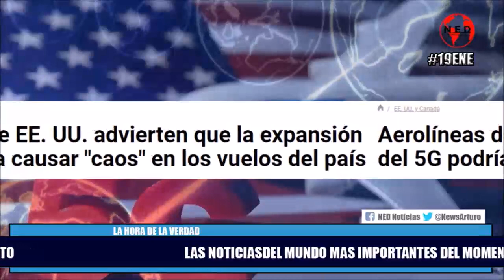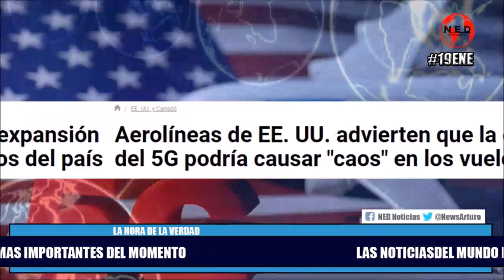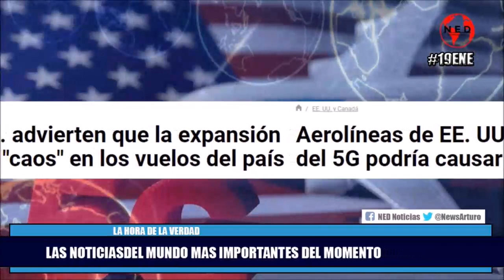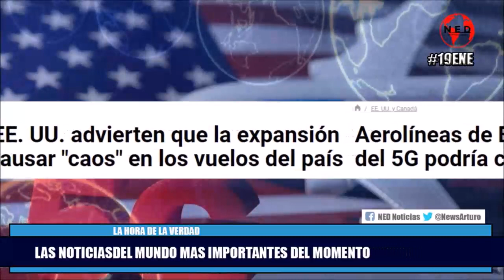URGENTE 📢 LAS NOTICIAS DEL MUNDO MAS IMPORTANTES HOY MIERCOLES 19 DE ENERO